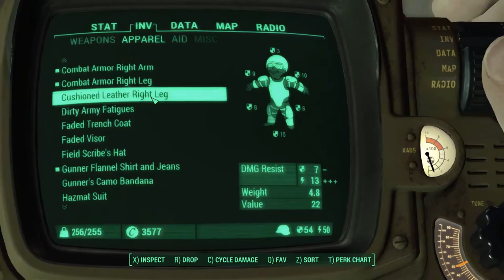Fallout 4 - Episode 34